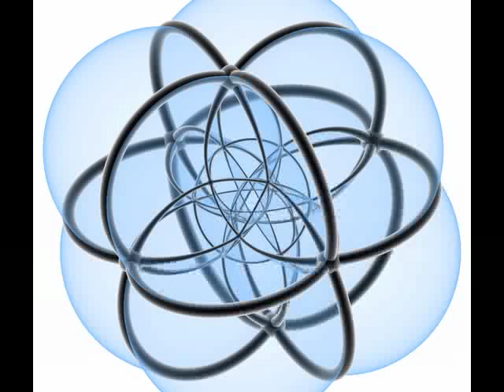Hooped-up 24-cell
24 is the most awesome number in the universe.